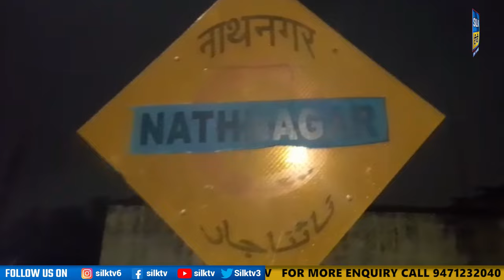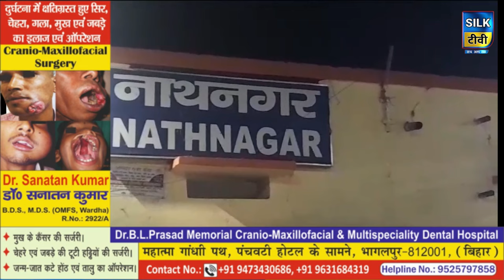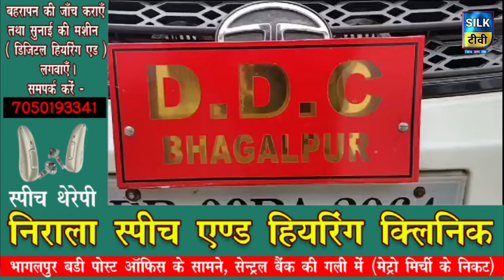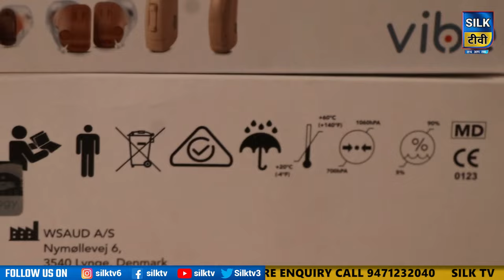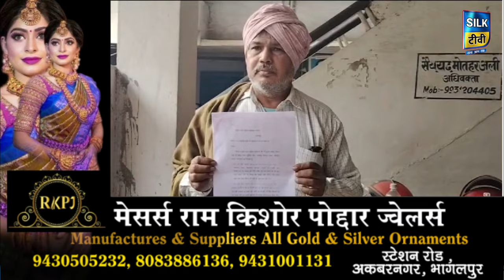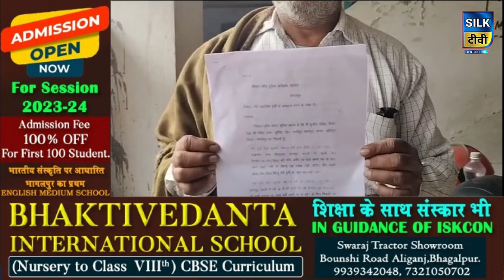SILK TV- जिले की खबरें एक साथ || 25 JANUARY 2024